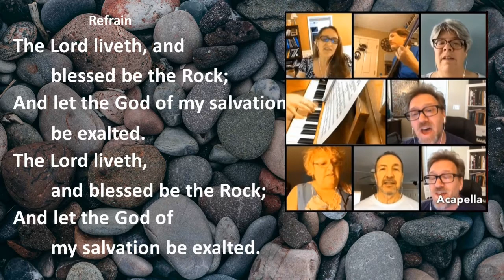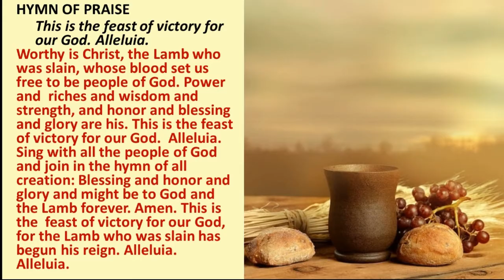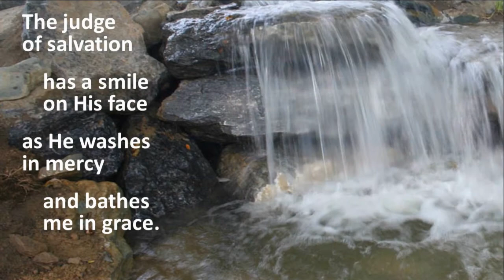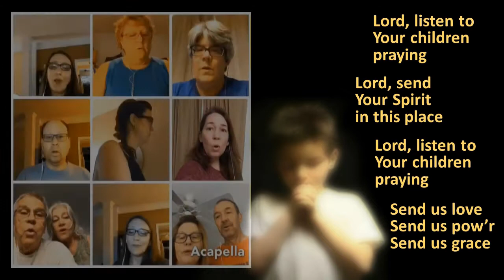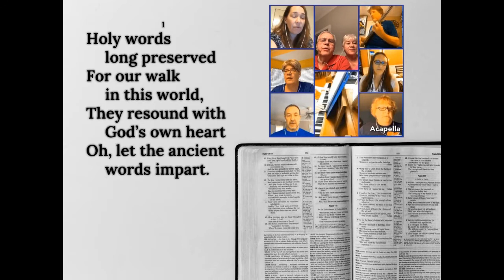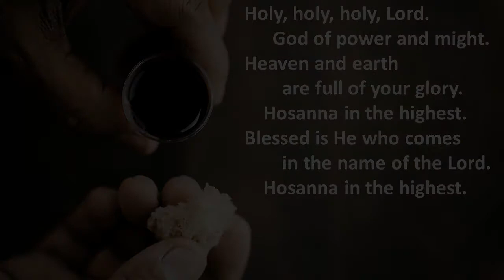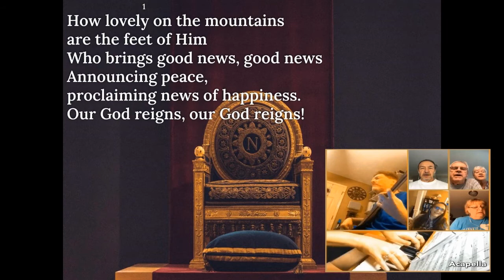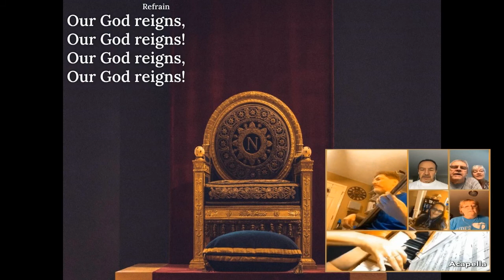Worship August 9, 2020 - Spirit of Joy Lutheran Church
Join us for worship today! As we continue through THE STORY of Scripture, today we're up to the prophets. What are prophets? And what were they proclaiming to Israel and Judah in the times of the Kings? Indeed, how were they "breathing life."